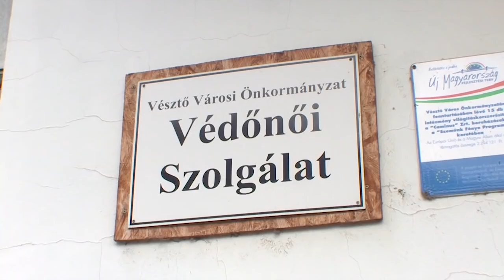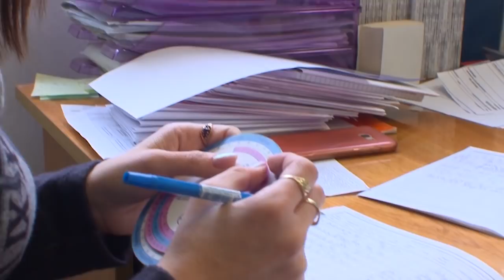KSTV - Itt a baba! - A védőnői feladatok Vésztőn (1. évad 2. adás)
A védőnő a házi gyermekorvos munkatársa. A védőnő a terhesgondozás keretében életviteli tanácsokat ad, válaszol a kismama minden kérdésére és igyekszik felkészíti őt a szülésre és a baba fogadására. Ő az első, aki a hazaadást követő napokban elsőként meglátogatja a családot, hogy segítséget adjon a kismamának. Manapság már sokkal komolyabban veszik a családok a védőnői feladatokat, valamint szoros együttműködések alakulnak ki a védőnővel, hogy ha bármi baj van a gyerekkel, azonnali segítséget vagy tanácsot kapjanak tőlük. Ez alkalommal a védőnői munkáról, a konkrét feladatokról, a családokhoz való hazaengedésről és annak körülményeiről, valamint a várandós gondozásról beszélgettünk Lőrincz Évával, a Vésztői Védőnői Hálózat munkatársával.